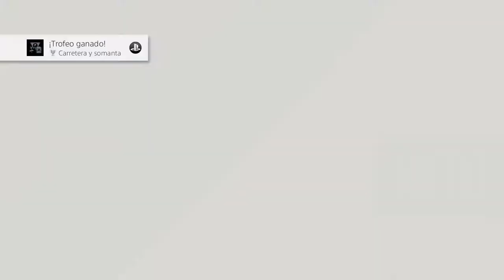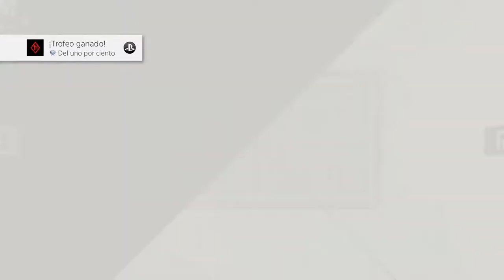DEL UNO POR CIENTO | TROFEO PLATINO DAYS GONE #24